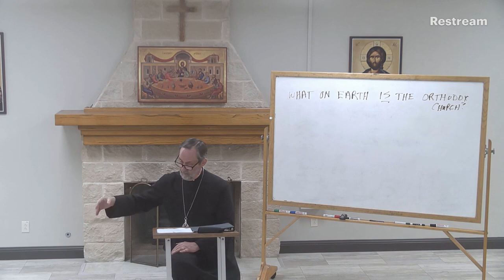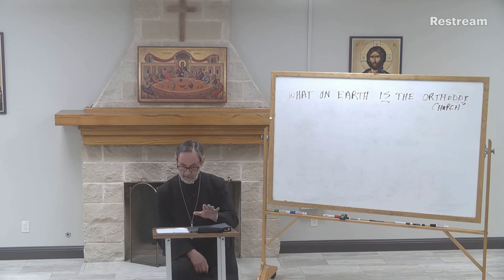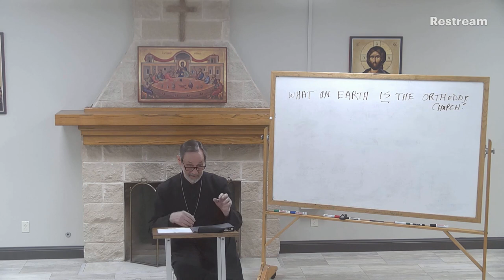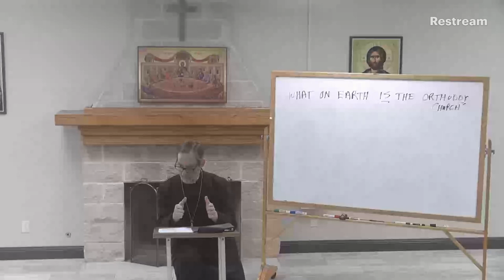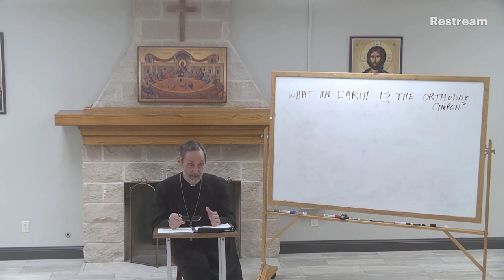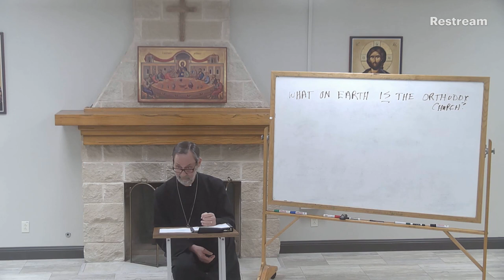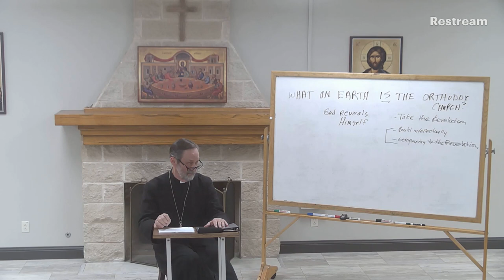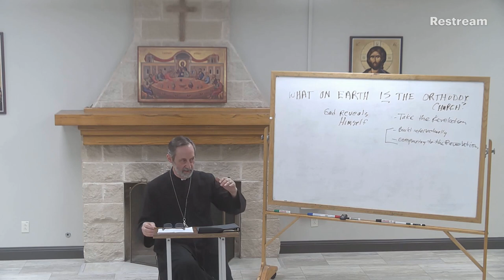Session 2: What on Earth is the Orthodox Church?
Living in America, particularly in middle America, the Orthodox Church seems to be a small portion of all who call themselves Christian.  In reality, it is the second-largest body of Christians in the world.  It is pre-denominational.  What does that mean and what is the basis of this claim?  Today Fr. James Rooney shares with us historical realities and understandings of our Faith that will help us all to answer the question, "What is the Orthodox Church?"